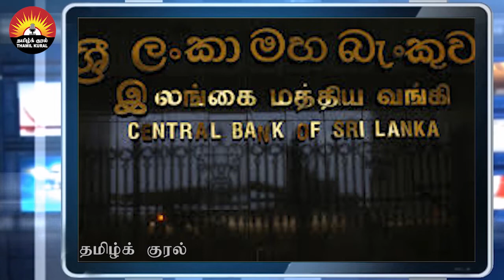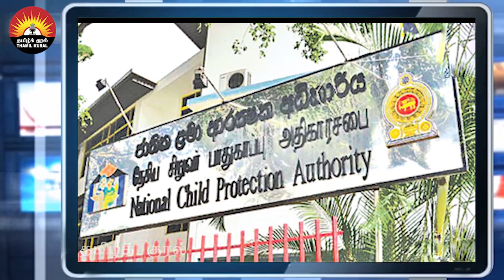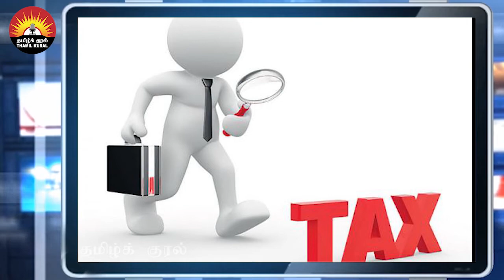திருகோணமலையில் நடந்த சோகம் - நான்கு மாணவர்களின் உயிருக்கு வந்த கேடு !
இலங்கையின் இன்றைய முக்கிய செய்திகள் 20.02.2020